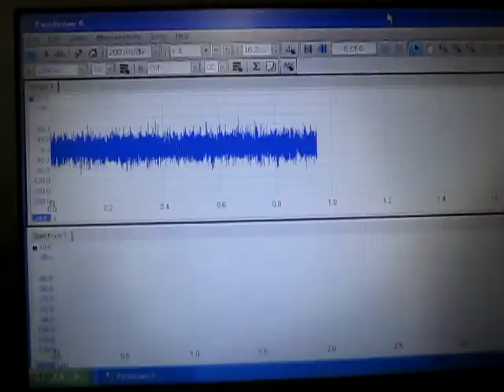超音波伝搬状態の測定解析（超音波テスター） ultrasonic-labo